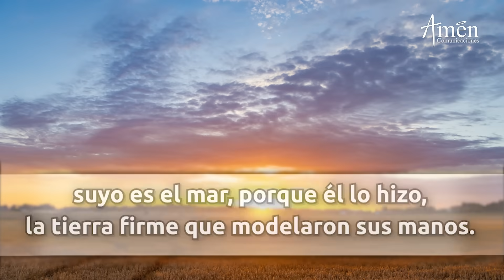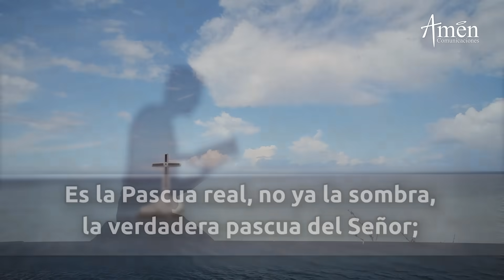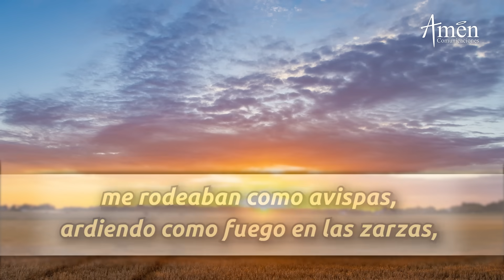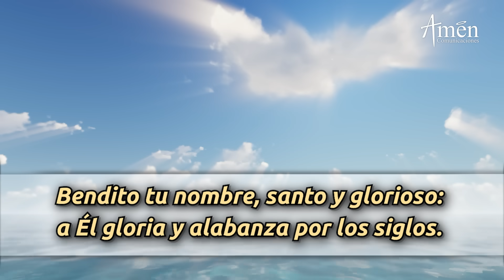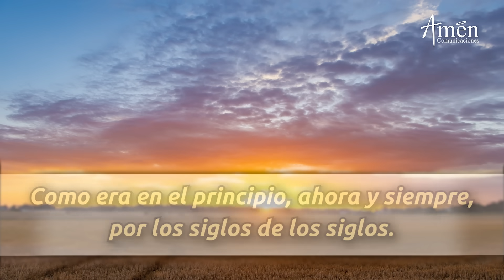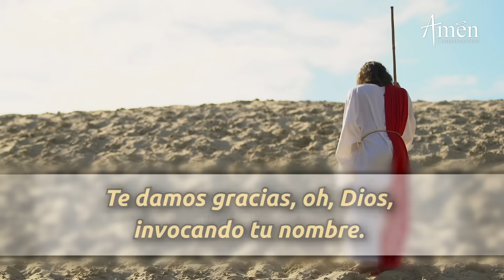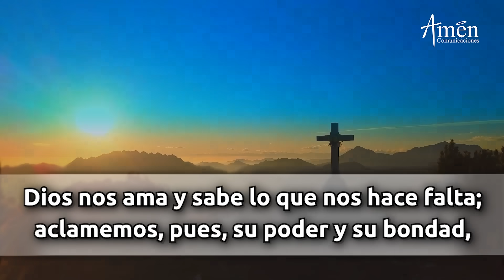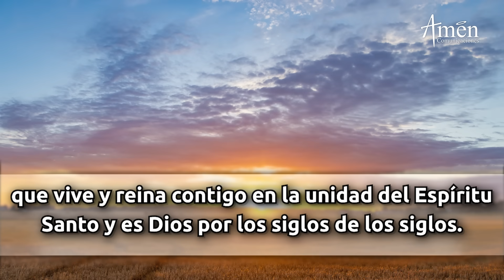Oración de la Mañana de hoy Domingo 23 Julio 2023 l Padre Carlos Yepes l Laudes l Católica l Dios